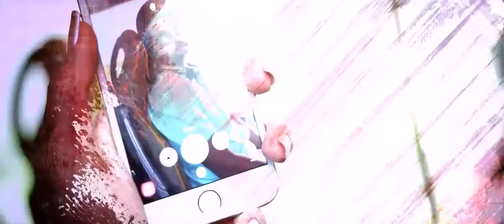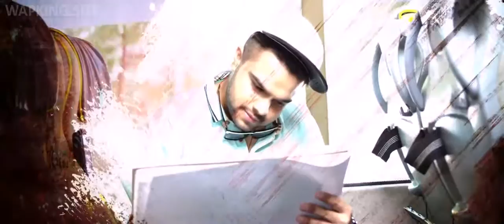Akeld gaya that men name system alela